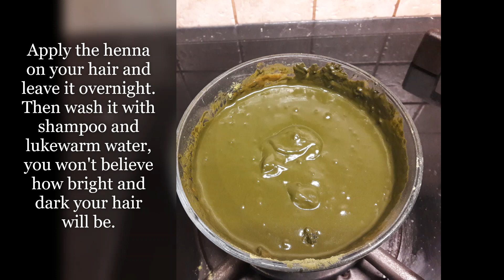Henna Paste for Hair I How to Make Natural Henna Paste for dark stain I Mehndi Hair Color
Hi, today we will give you a great henna recipe. You must try it, you will be very satisfied. If you apply your henna twice a week apart, the result will be much more perfect.

Ingredients:
Required amount of henna according to the length of the hair
Outer skin of 5 -6 red onions
1 egg
3 - 4 spoons of olive oil.

natural henna mixture for dyeing hair
خليط الحناء الطبيعي لصبغ الشعر
saç boyama üçün təbii xına qarışığı
চুল রঞ্জনের জন্য প্রাকৃতিক মেহেদি মিশ্রণ
天然指甲花膏染髮
天然指甲花混合物染发
ბუნებრივი henna ნარევი საღებავი თმის
φυσικό μείγμα χέννας για βαφή μαλλιών
חינה טבעית להדביק לצבוע את השיער
रंगाई बालों के लिए प्राकृतिक मेंहदी मिश्रण
campuran henna alami untuk mewarnai rambut
髪を染めるための天然ヘナ混合物
табиғи хна шашты бояу үшін қойыңыз
លាយ henna ធម្មជាតិសម្រាប់សក់ dyeing
чачты боёп алуу үчүн табигый кына аралашмасы
머리 염색을위한 천연 헤나 혼합물
prirodna smjesa kane za bojanje kose
campuran inai semula jadi untuk mewarnai rambut
байгалийн хна оо нь үсийг будах
रंगाई बाल लागि प्राकृतिक मेंहदी मिश्रण
dyeing چاچلىرى ئۈچۈن تەبىئىي henna арилаш
натуральна хна суміш для фарбування волосся
tabiiy xina pastasini sochlarga bo'yash
خمیر حنا طبیعی برای رنگ کردن مو
naturalna mieszanka henny do farbowania włosów
mistura natural de henna para tingir o cabelo
henna naturale, paste pentru vopsirea părului
смесь натуральной хны для окрашивания волос
природна кане смеша за бојење косе
prírodné henna zmesi na farbenie vlasov
mezcla de henna natural para teñir el cabello
омехтаи хина табиӣ барои ранг кардани мӯй
முடி சாயமிடுவதற்கு இயற்கை மருதாணி கலவை
чәч буяу өчен табигый хна катнашмасы
ส่วนผสมเฮนน่าธรรมชาติสำหรับการย้อมผม
přírodní henna směsi pro barvení vlasů
saç boýamak üçin tebigy hyna garyndysy
رنگنے والے بالوں کے ل natural قدرتی مہندی کا مرکب
bột henna tự nhiên để nhuộm tóc
натуральная хнавая сумесь для афарбоўвання валасоў
yemvelo zehena ingxube ukudaywa izinwele